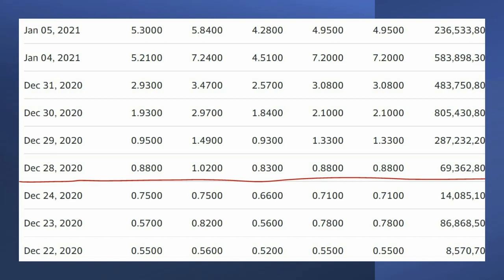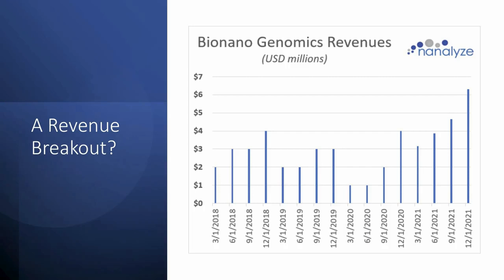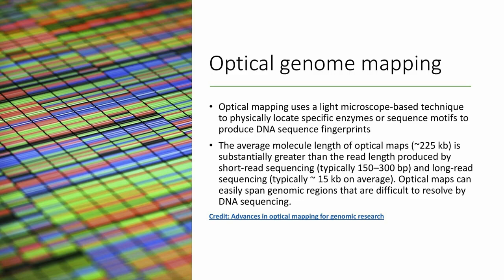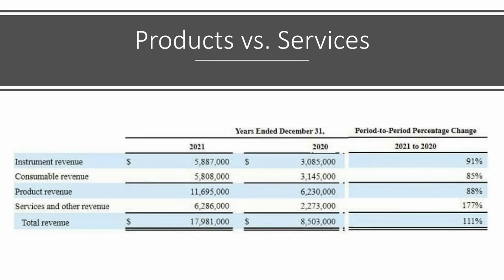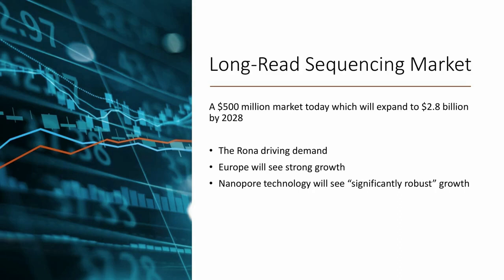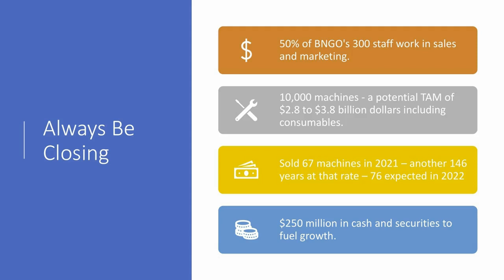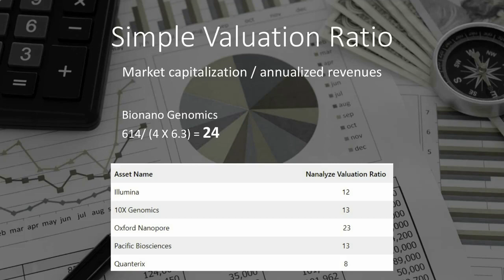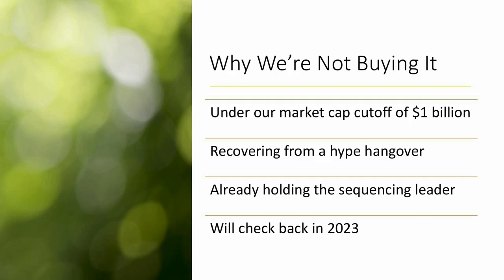Bionano Genomics $BNGO: Is the hype justified?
Genetics frim Bionano Genomics $BNGO stock was hyped “to the moon” as they say when ARK Invest came poking around. Since then, shares have settled back down to earth leaving some investors to ask, was the hype justified? Good news is the revenues for the company appear to be breaking out while BNGO stock is not excessively overvalued now, though still a little rich when compared to its peers. In researching this piece we noted quite a few cheerleaders out there who seem to think BNGO is “the next Illumina” while simultaneously talking about how BNGO will be acquired by Illumina any day (which one is it lads?). Bionano Genomics has a platform that’s starting to be adopted and used such that revenue growth is increasing. This is just one of many firms out there trying to get the life sciences community to adopt a platform and use it for use cases that change over time. It’s a small company and inherently risky for that reason alone. Maybe that’s why it’s nowhere to be found in the ARK Invest Genomics ETF (ARKG) when we know full well that ARK came sniffing around when their analyst was asking for meetings on Twitter. If you’re invested in Bionano Genomics stock, or thinking about going long, you’ll want to watch this video first.

RESEARCH PIECES USED IN THIS VIDEO:
1. Bionano Genomics Stock: What Exactly Do They Do?
2. Bionano Genomics Stock on Offer in IPO
3. Why is Pacific Biosciences Stock Dropping?

CHAPTERS:
00:00 Intro
00:34 When BNGO stock was hyped
02:20 The Bionano Genomics platform
02:57 What does Bionano Genomics do?
04:41 Machine installs and consumables
06:53 How big is the sequencing market?
08:40 The Bionano Genomics opportunity
10:13 Saphyr doesn't sell itself
11:33 Valuing BNGO stock
12:11 A meme stock hype hangover
13:34 Conclusion